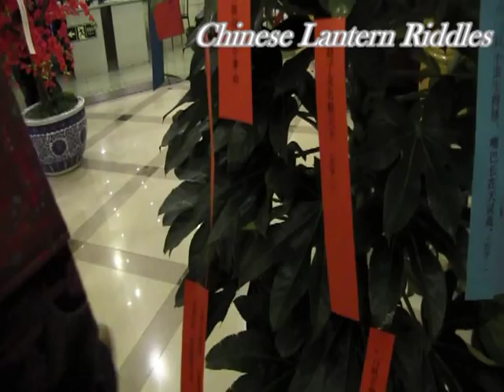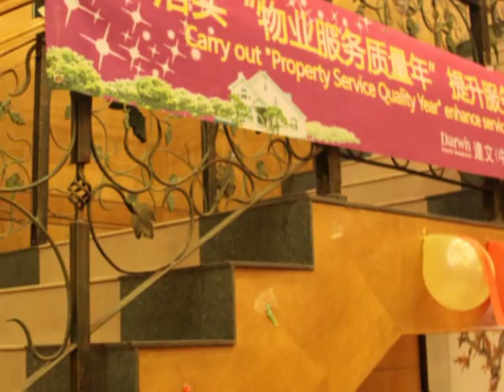Chinese Lantern Festival Lanter Riddles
On the fifteenth day of the first lunar month in China is the Lantern Festival. During the period of Lantern Festival, Chinese people usually hold traditional activities such as lantern riddles, etc. Join Beijing tour during the peirod of Spring Festival in China, you will be encircled by the happy festival atmosphere.